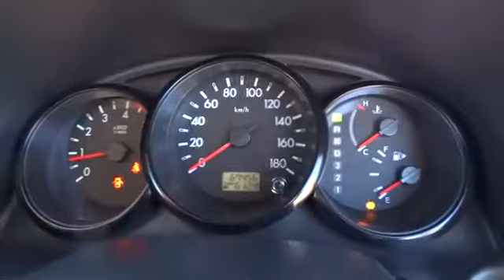2010 FORD RANGER Townsville, Cairns, Mt. Isa, Charters Towers, Bowen, Australia 5342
2010 FORD RANGER
2010 FORD RANGER XL CREW CAB - Stock#: 5342 - VIN#: 913066

We can deliver anywhere in Australia .. All our vehicles are subject to an RACQ inspection .. buy with confidence .. 2010 ford ranger PK XL crew cab 4x4 turbo diesel ute. very low klms with a canopy ready for work or play. North Queensland&#8217;s leading Used Car Dealership. We have a great range of pre-owned vehicles in stock now. All vehicles are workshop tested. 5 year warranty available. Trade in's are welcome and finance can be tailored to your needs. Please contact one of our friendly staff on 0437wheelz anytime. If you don&#8217;t see the vehicle you want Please click on the tab at the top of our web page FIND A CAR 4 ME. And we will find your car. Yes! Yes! Yes! Racq inspections Yes! Yes! Yes! 5 Yr warranty available Yes! Yes! Yes! 25 Yrs service to Nth Qld Yes! Yes! Yes! Delivery Aust wide Yes! Yes! Yes! Finance and Ins available Yes! Yes! Yes! Defence force discounts Yes! Yes! Yes! We will bring the car to you Yes! Yes! Yes! Test drive today!